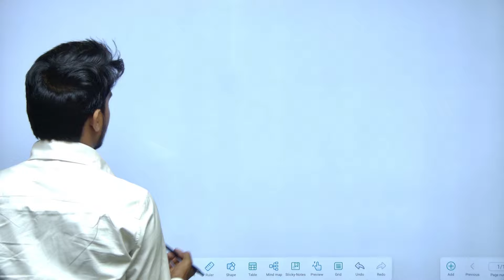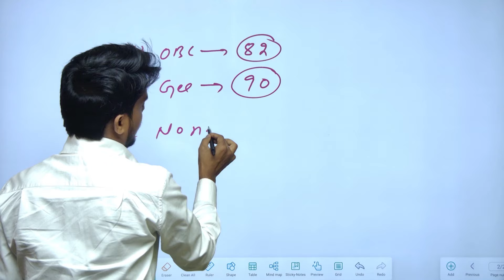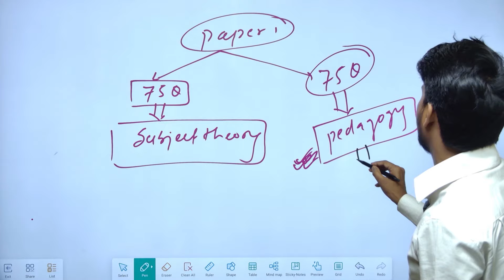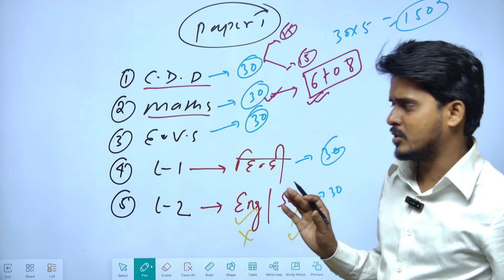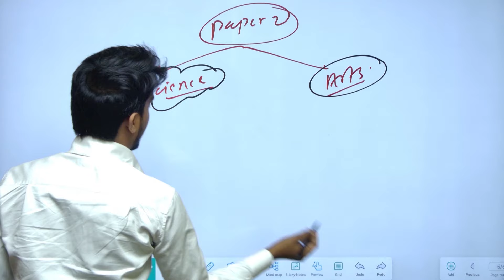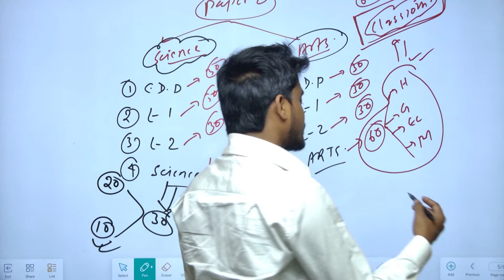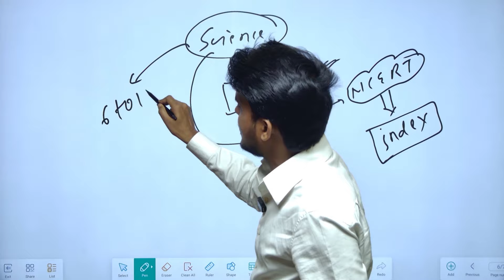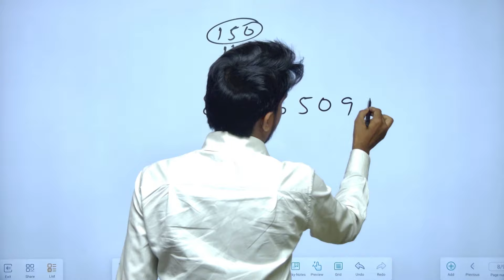CTET 2024 Syllabus | CTET 2024 Notification | Exam Pattern Change | CTET 2024 New Syllabus Change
_PREVIOUS VIDEOS_